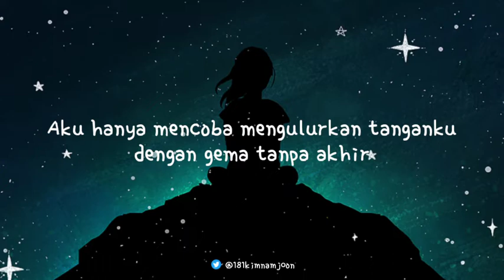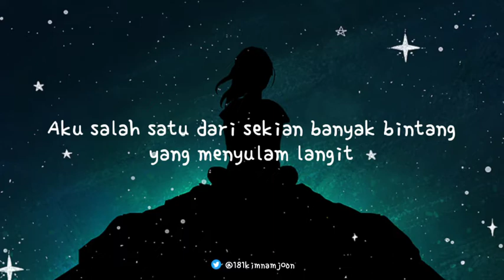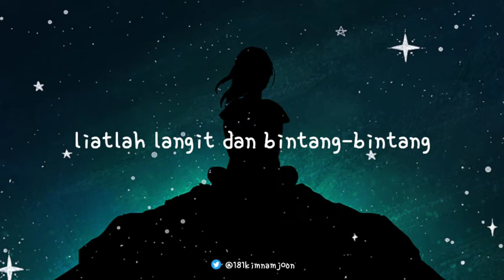[ INDO LIRIK ] ADORA 아도라 - 어린이름 The Little Name - Terjemahan Indonesia | The Little Name indo lyrics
ADORA(아도라) -'어린이름 (The Little Name)' Official Music Video

keep streaming the masterpiece 💕